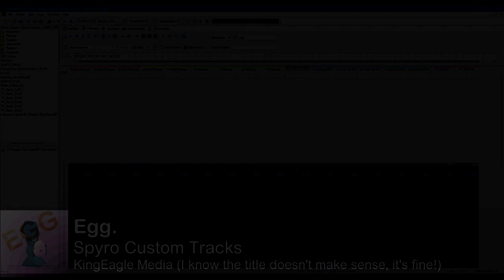Egg. | Spyro Custom Tracks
I hope you enjoy this shorter riff. I will admit, that I have been struggling to be inspired lately, so I've just been messing around making smaller tracks like this. I think the thumbnail and title are hilarious though.

⚫─═─Samples Used─═─⚫

⚫─═─My Links─═─⚫